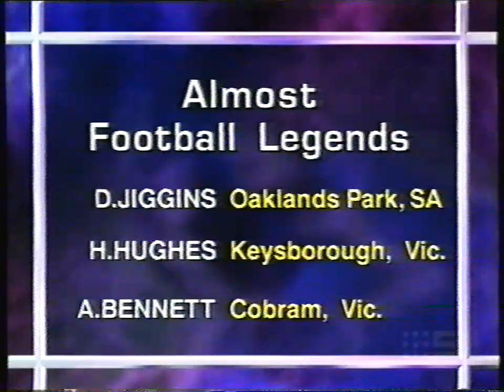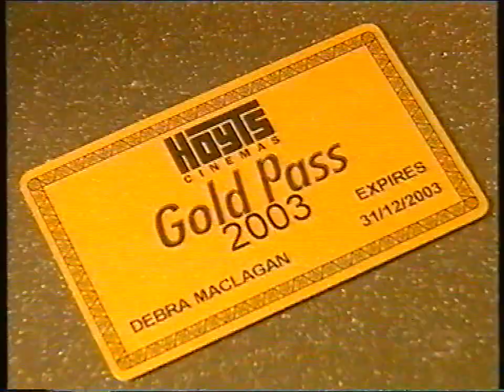AFL Footy Show - Almost Football Legends 2003